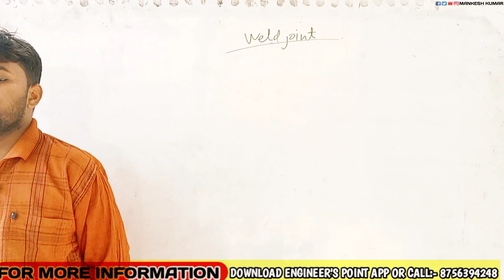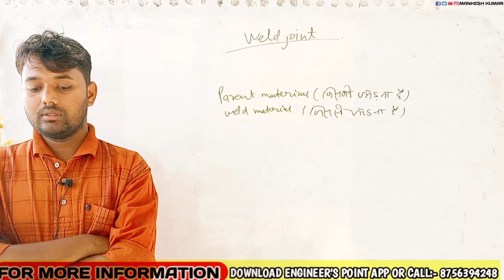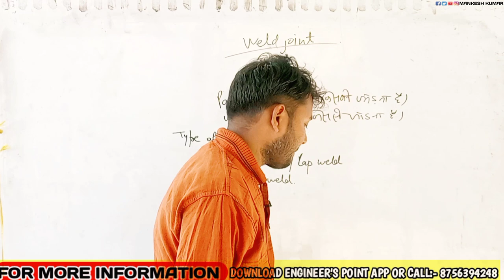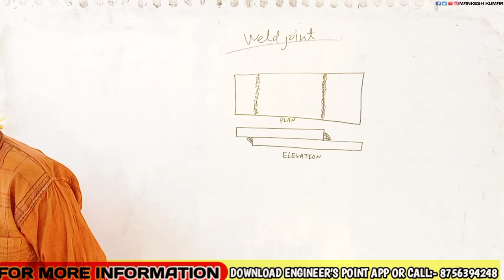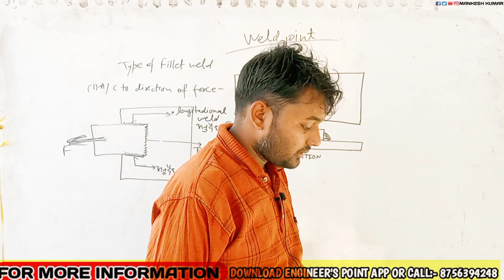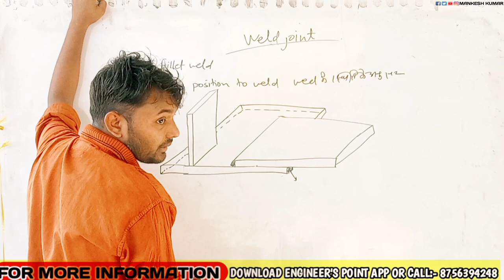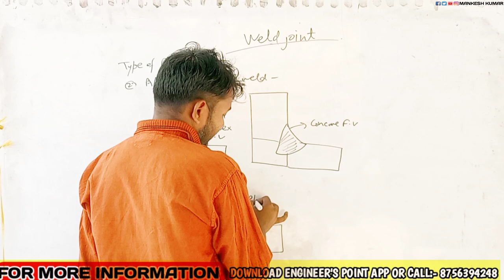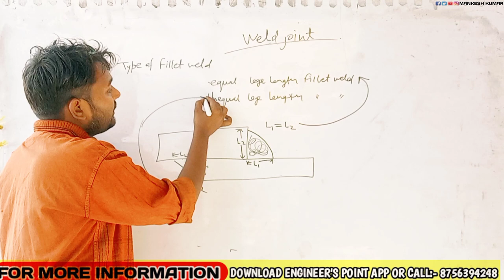Weld Joint /Fillet weld/DSS / 6th semester Civil Engineering DSS/Type Of fillet weld